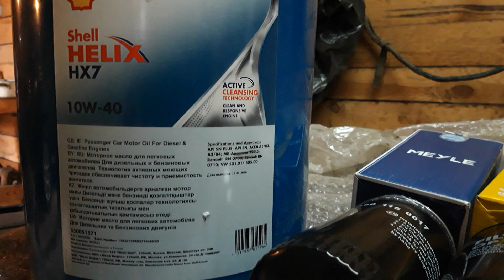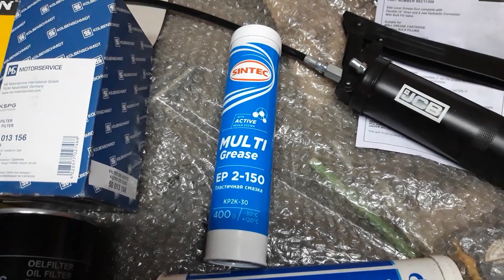Фильтра и смазка для JCB 4CX . Filters and lubrication for JCB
Расходники для JCB 4CX. Масло ,фильтра,смазка,а так же новый шприц оригинал. Стараюсь расходные материалы держать в запасе .